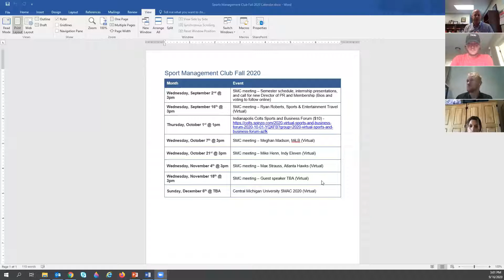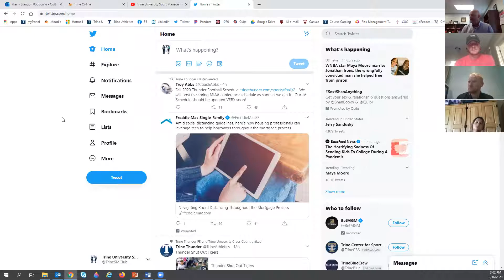Ryan Roberts, Sports & Entertainment Travel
Guest speaker Ryan Roberts with Sports & Entertainment Travel from September 16, 2020.